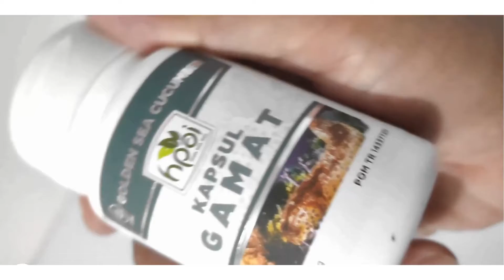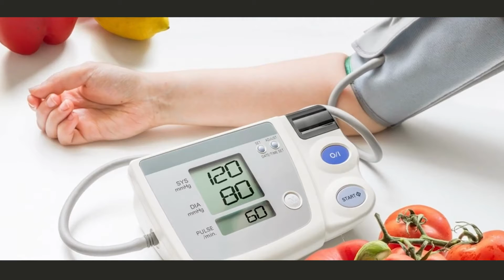Jual Gamat Emas Kapsul di Maluku Utara Pesen 081282707458